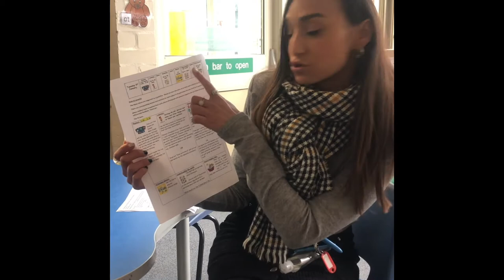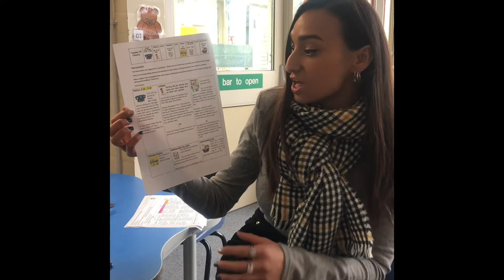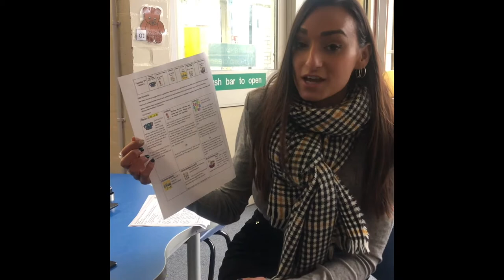Home Learning information for parents - The EYFS Team at Eastfield Primary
Information to help support parents with home learning and daily home learning materials to enable the children to complete their work.